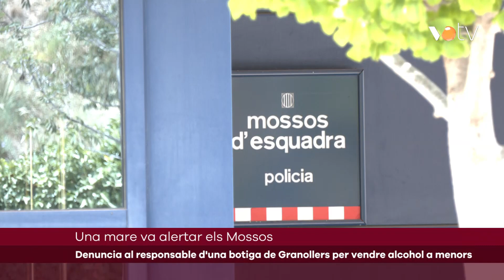VOTV - Els Mossos denuncien el responsable d’un establiment de Granollers que venia alcohol a menors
Notícia emesa a l'informatiu del dia 6 de setembre 2023